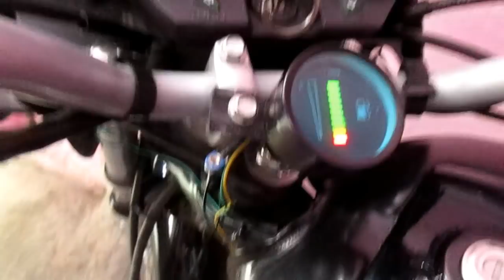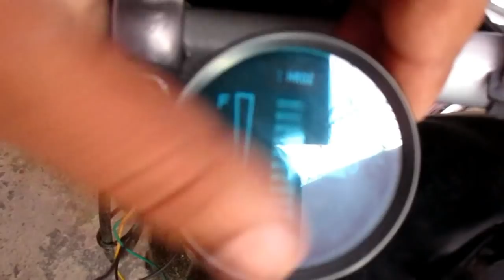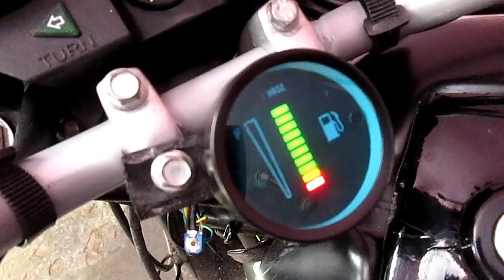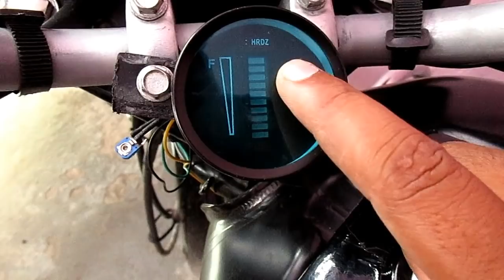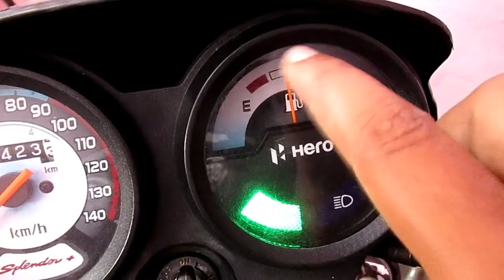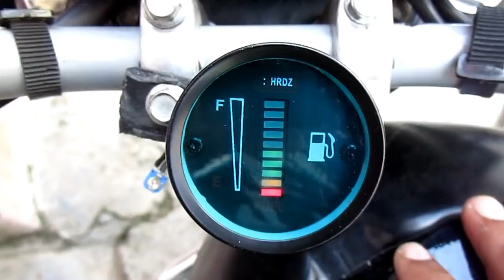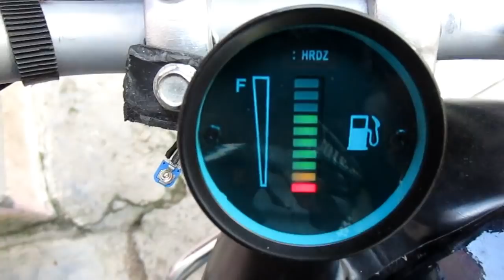digital fuel meter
in this video i will install digital fuel meter on my hero splendor plus.